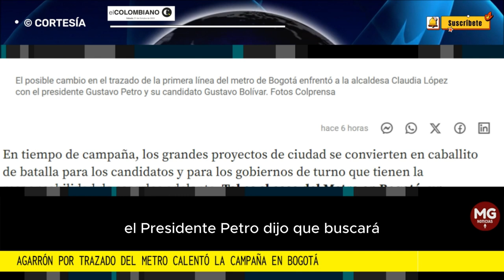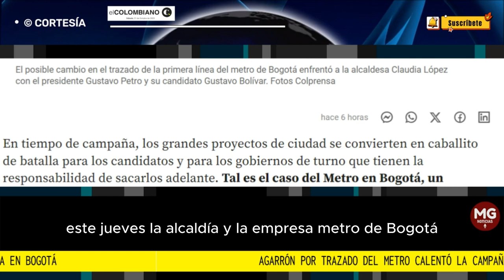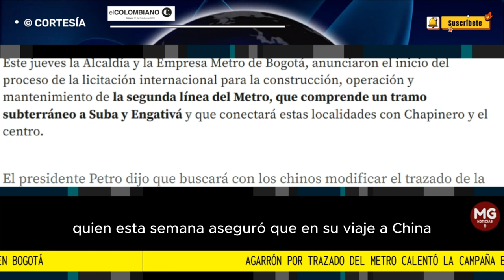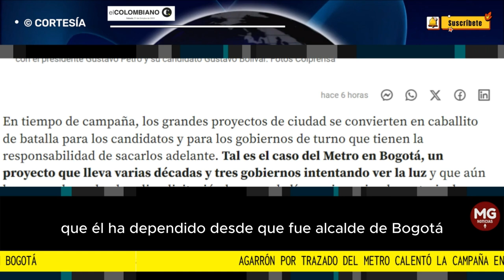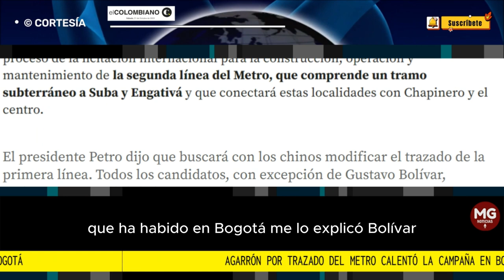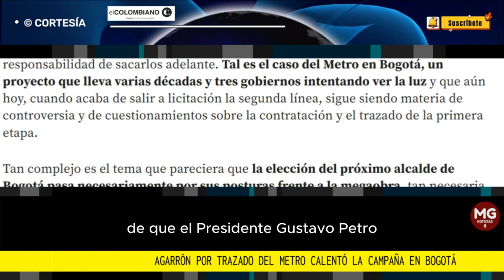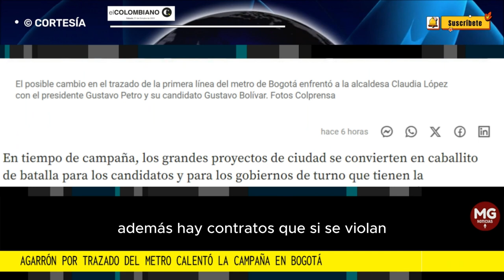🛑 AGARRÓN POR TRAZADO DEL METRO CALENTÓ CAMPAÑA EN BOGOTÁ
El presidente Petro dijo que buscará con los chinos modificar el trazado de la primera línea. Todos los candidatos, con excepción de Gustavo Bolívar, rechazan esa posibilidad.